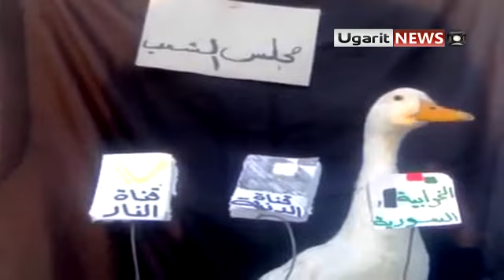17 4 2012 أوغاريت , الخـطاب الحصري لـ سيادة الرئيس بشار